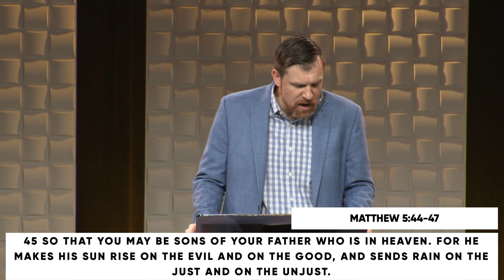Loving Your Enemies with Travis Cook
In this convicting message, we're challenged to redefine our understanding of victory through the lens of Christ's teachings. The central theme revolves around Matthew 5:43-48, where Jesus elevates the command to love our neighbors to include loving our enemies. We're encouraged to see our 'enemies' not just as national adversaries, but as anyone who stands as an antagonist in our personal narratives. The key to overcoming these enemies isn't through force or submission, but through a radical approach of challenging them with love, cherishing their humanity, and changing ourselves in the process. This perspective shift invites us to see the 'log in our own eye' before addressing the 'speck' in others, fostering humility and empathy. By praying for those who persecute us and treating even our antagonists with sacrificial love, we're called to embody the character of our Heavenly Father, reflecting His perfect love that extends grace to both the just and unjust.